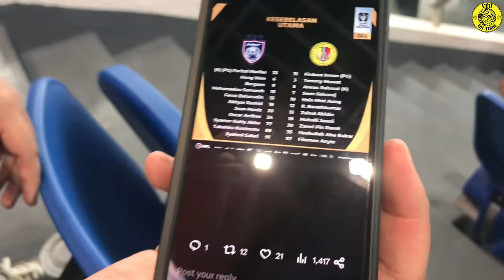WALAUPUN MENANG TAPI PERMAINAN TIDAK MEMUASKAN DIPERSEMBAHKAN OLEH JDT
Sense of urgency tidak ada dalam game ni.

Bantu saya dengan donation ikhlas dari anda untuk saya terus berkarya tentang bola sepak Asia dengan klik link dibawah.

Semasa anda sedang menonton video ini, anda boleh menyokong karya saya dengan menghantar Super Thanks, hadiah digital yang membantu saya memperoleh wang. Klik butang Thanks dibawah video ini.

Using all content without owner concern are prohibited and will be take an action.

CEO On Tour are the sole owner of all footage in this channel.

Traveling CEO menawarkan pakej best iaitu Day Trip Explore Mersing.

Traveling CEO services:
🏝️ Mersing Day Trip Package (Seri Buat Island, Nearby Island)
🤿 Snorkeling Trip
😎 Best tour guide and boatman
🩳 Offering Traveling CEO travel outfit
🎬 Bring back memories with your own travel vlog
Untuk sebarang pertanyaan, boleh terus hubungi dan whatsapp kami dengan klik link di bio
Facebook - CEO On Tour MY